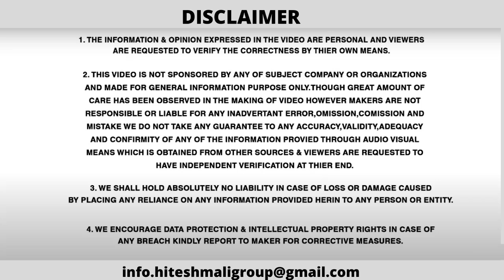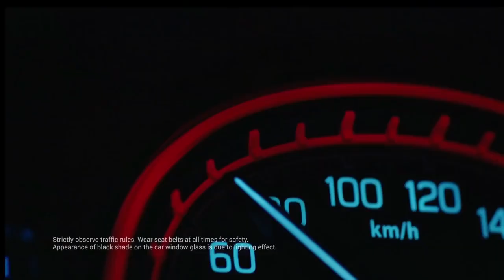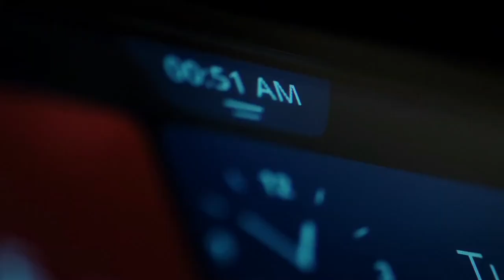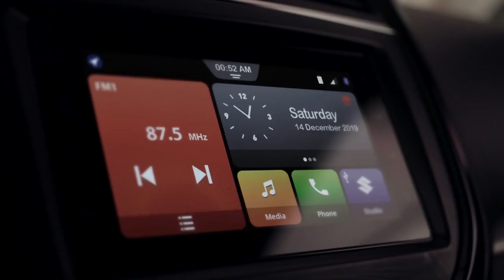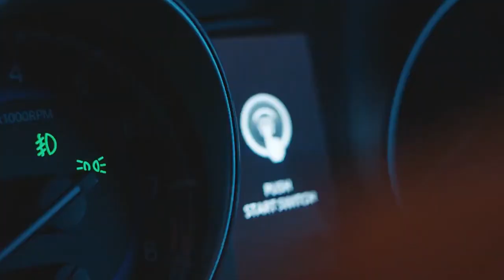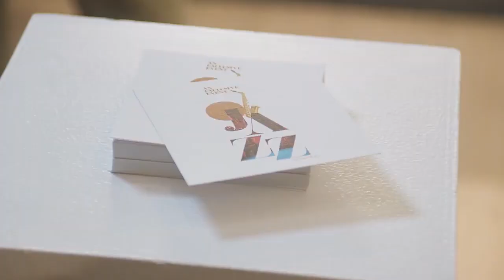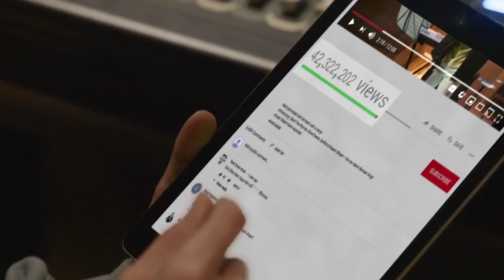अब आएगा मज़ा 💥 Upcoming Top 5 Maruti Suzuki Cars In India 2021-22 | Baleno , vitara breeza